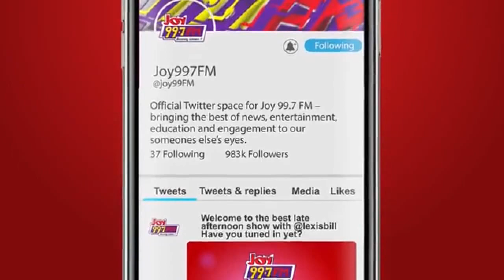Mrs Appiah gets 'Our Day' cake to make celebration memorable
A pupil-teacher of a nine-year-old boy, Mrs Appiah says she has been gifted a cake as part of efforts to make his student's ‘Our Day’ celebration a memorable one today.
Speaking on Joy SMS on Friday, the teacher said she was surprised to hear that she was trending on social media adding that “we’ve got lifebuoy here, and a cake from a catering service,” and other companies coming in with gifts.